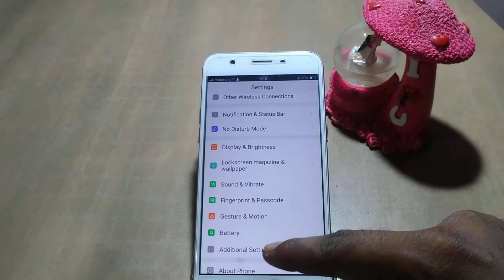how to speak mode of oppo A71